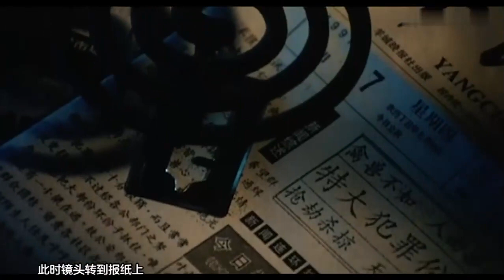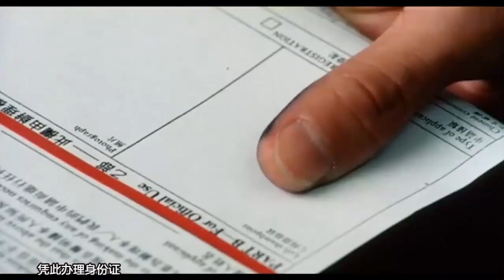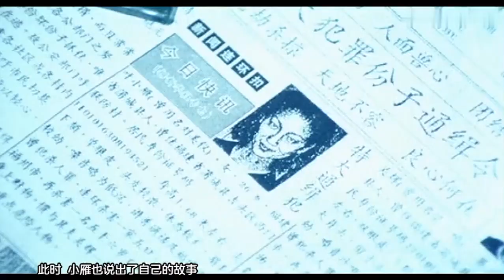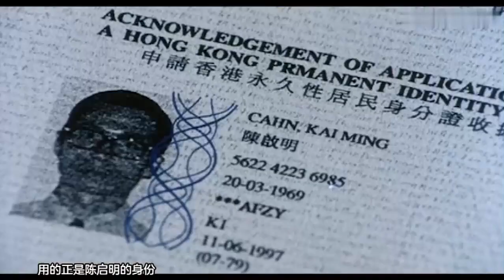男子招妓，却惹来杀生之祸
有没有哪个朋友告诉我 为什么我的视频没有播放？